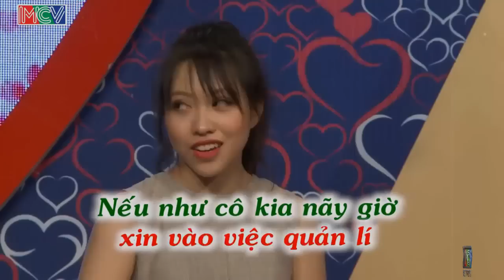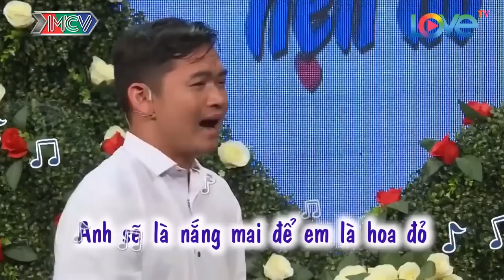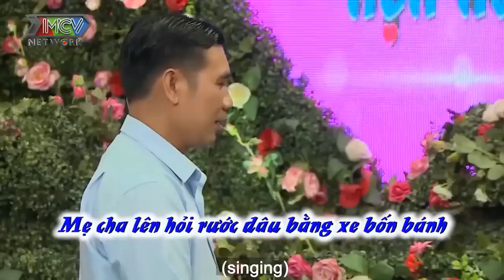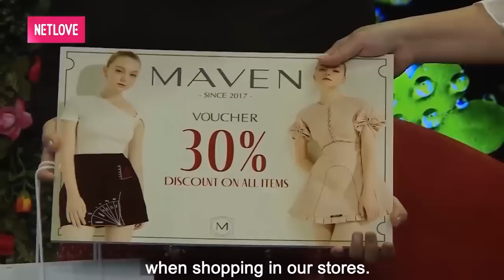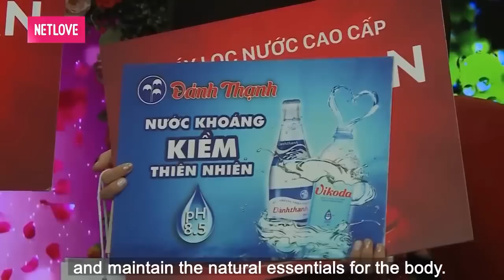Cặp Đôi SỐNG ẢO Mơ Tưởng Hão Huyền Nhất Show Làm Khán Giả CƯỜI XOẴN MÔI | 69 CÁCH YÊU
69 Cách Yêu là trang cập nhật những chương trình hẹn hò, ghép đôi, mai mối hot nhất hiện nay BẠN MUỐN HẸN HÒ, HẸN ĂN TRƯA, VỢ CHỒNG SON, YÊU LÀ CƯỚI, MAI MỐI CÙNG NGƯỜI LẠ